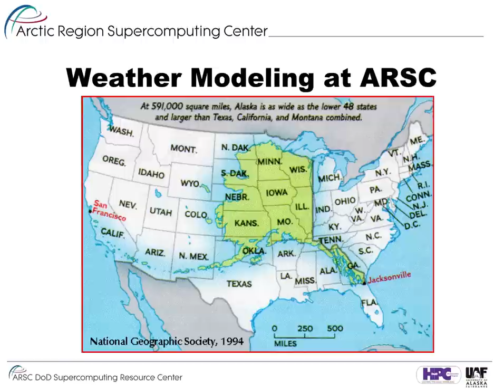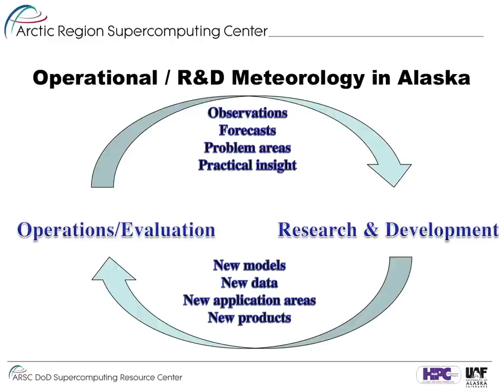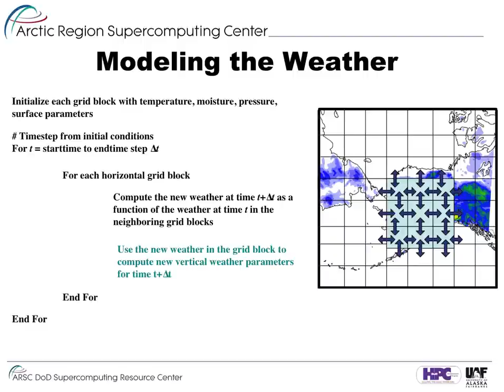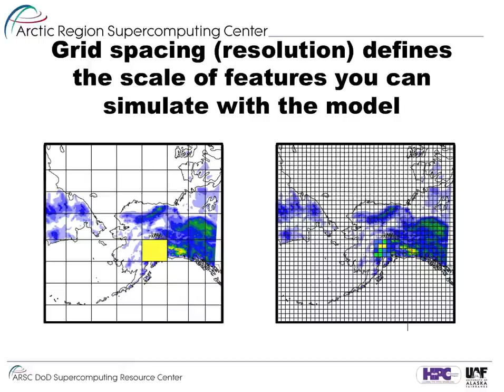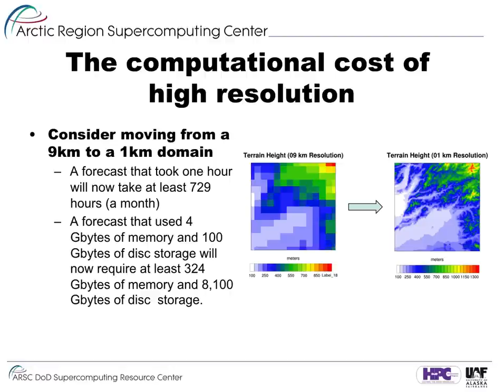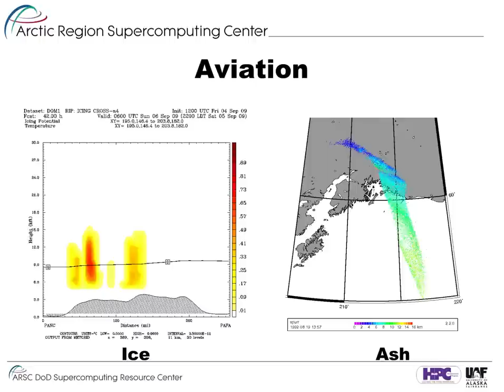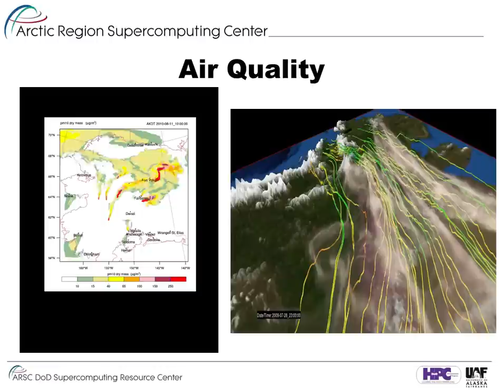Weather Modeling at Arctic Region Supercomputing Center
Overview of weather modeling activities at the University of Alaska's Arctic Region Supercomputing Center.  Many, many thanks to Kayla Harrison for her contributions, and for putting all the pieces together for me!